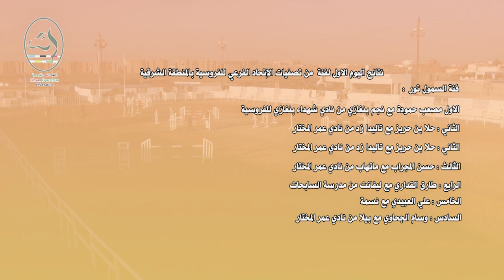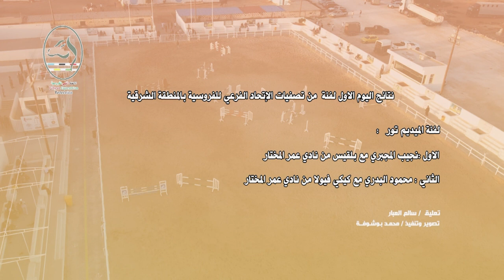اليوم الاول | التصفيات المؤهلة لبطولة الجزائر الدولية لقفز الحواجز بالمنطقة الشرقية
تحت إشراف الاتحاد الفرعي للفروسية بالمنطقة الشرقية